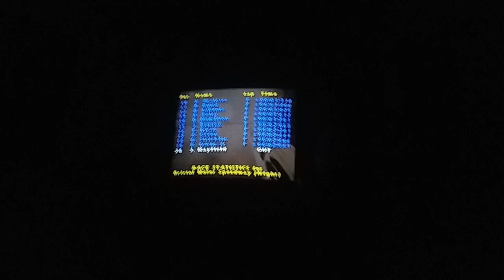Jeremy Mayfield Cut A Tire (NASCAR 99)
Jeremy Mayfield is involved in the big crash at Bristol Tennessee as Bob Jenkins has been called NASCAR Races: "The Yellow Flag is out." as the race ended under caution.